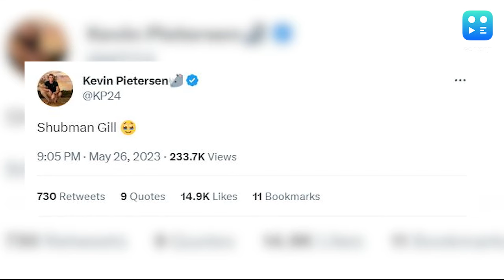'टीम इंडिया के नए प्रिंस की एक और धांसू पारी', शुभमन गिल की पारी पर फिदा हुआ क्रिकेट जगत.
शुभमन गिल की धुंआधार पारी के बाद विराट कोहली समेत कई क्रिकेटरों ने उनकी जमकर तारीफ की है.